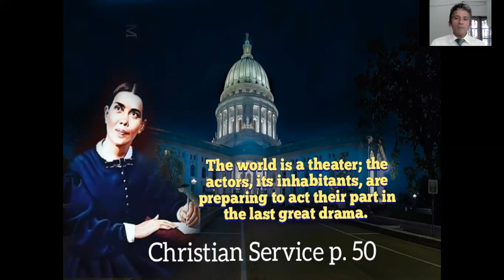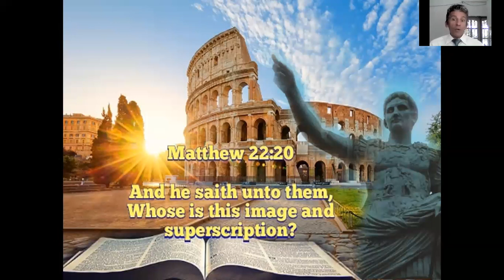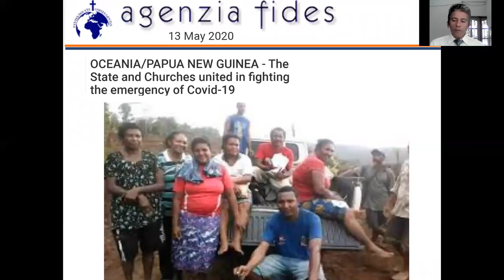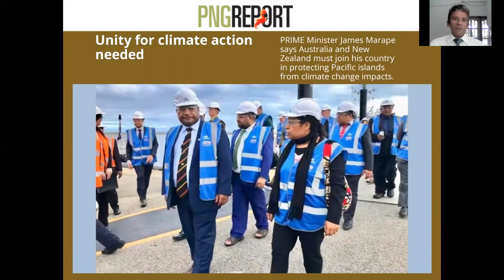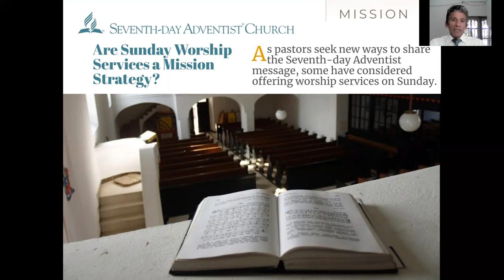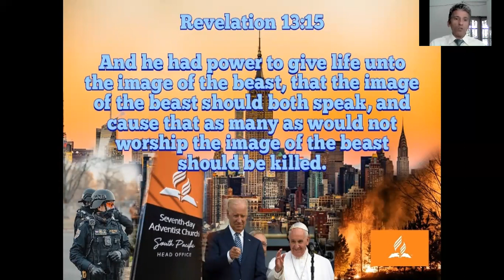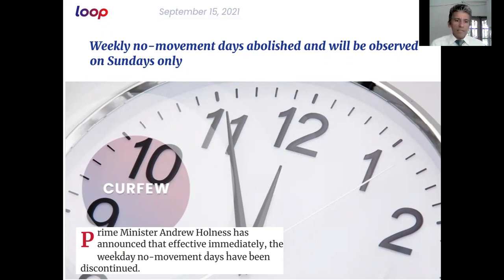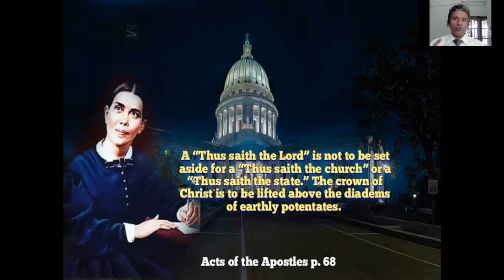THE SUNDAY LAW AND THE ACTIVE ROLE OF ADVENTIST POLITICIANS por Marcos Escobar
We are commanded to serve God and God alone, cannot serve two masters.